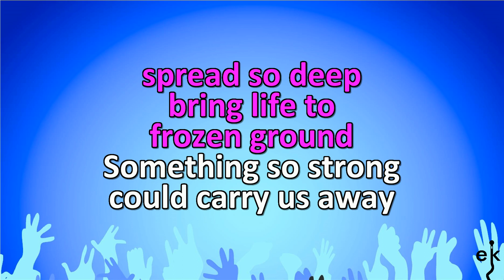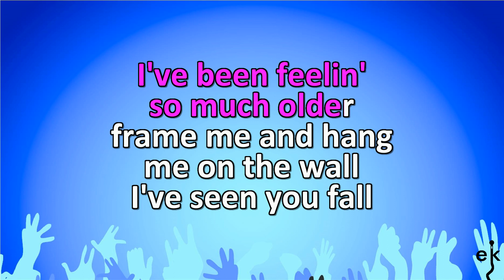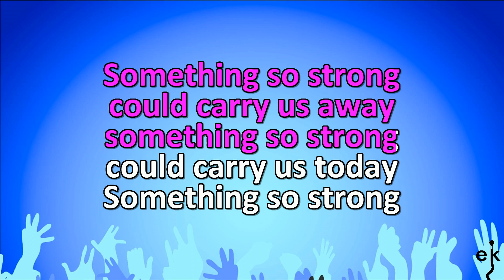Something So Strong - Crowded House (Karaoke Version)